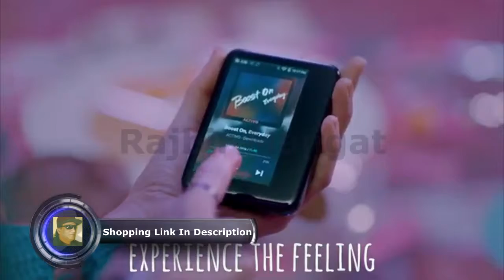ACTIVO CT10 High Resolution Portable Music Player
ACTIVO CT10 High Resolution Portable Music Player: Small, Stylish Design, MP3/Lossless Formats, Wi-Fi, BT, Streaming, 10 Hours of Playback (Cool White)